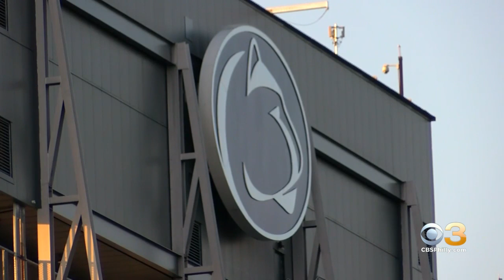Pennsylvania Officials Concerned With Penn State Football Traveling To Indiana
Penn State opens their season vs. the Hoosiers Saturday.